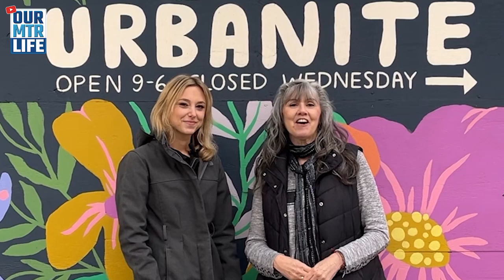From Ballerina to Interior Designer: Emily Schultz Interview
This is the 2nd episode of TALK TO ME! -- presented by Our MTR Life.

You'll enjoy this fabulous interview with Emily Schultz as her journey is unique and she is bold and fearless. What an inspiration, you can really feel her passion.

Mid-term and short-term Rental Decor.